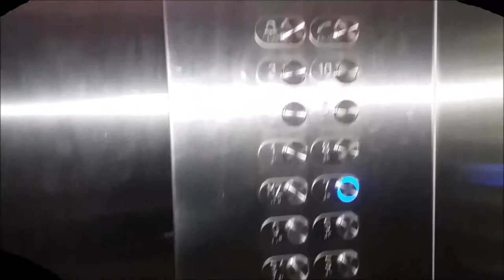LET"S LEARN| PERSONAL BRANDING-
learning on what personal branding taught by Margaret Ndei...a felllow Rotaractor . watch to the end to find out more.